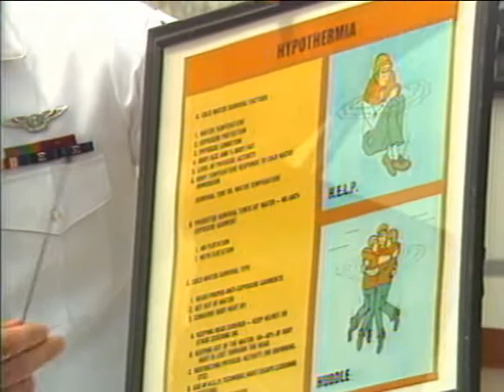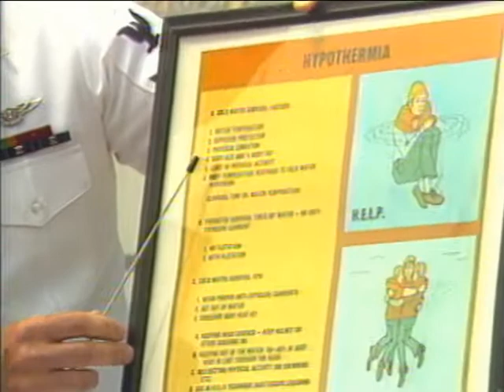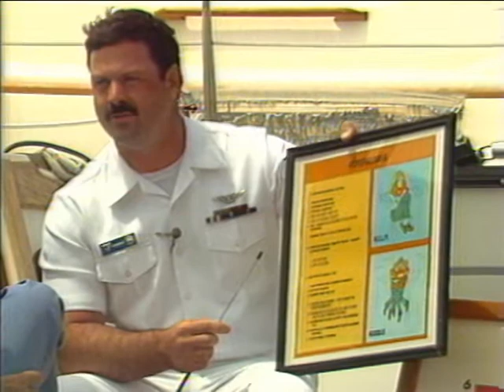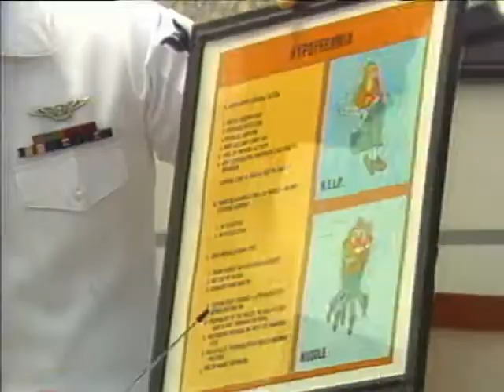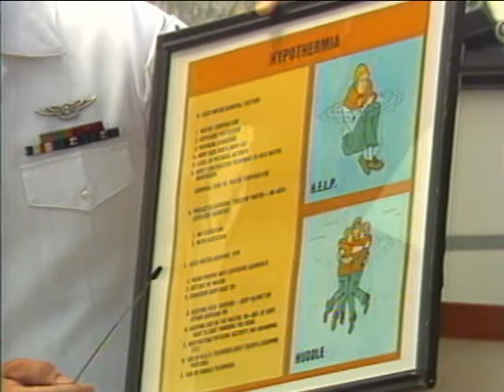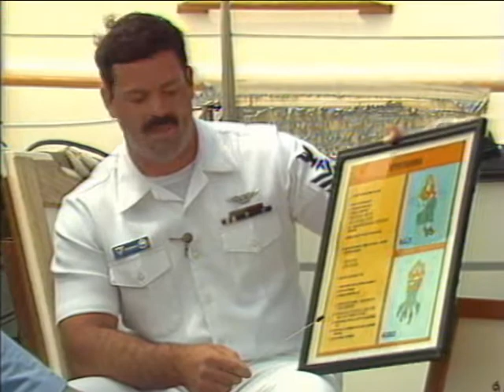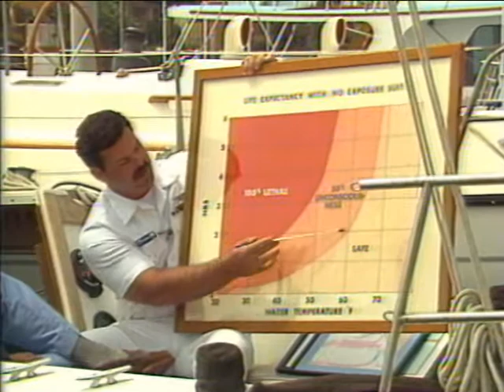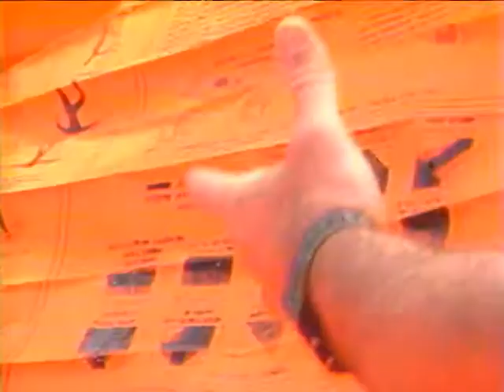Show # 15 - USN Water Survival Training - Instructor (TLC 1987 - 1990)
"Captain's Log with Captain Mark Gray" Boating Safety Show # 15

"Captain's Log with Captain Mark Gray" is a Boating Safety TV series that aired nationwide - weekly - primetime on TLC (The Learning Channel) from 1987 to 1990.

Shooting Day # 3 - Show # 5 = (#15) of 11, 12, 13, 14 & 15)

* Setting up / producing 5 shows a week and then shooting and hosting the FIVE - 1/2 hr live shows - in 3 hrs on location every Saturday - (3 cameras, live edit to tape remote studios) - reduced my cost by 80% but made me one very tired guy :-)

All 20 shows only took 1 month to set up the production (pre-sell the sponsors / advertisers and produce all of their ads - book the production crew and equipment as well as the pilot run airtime [primetime and major channels 2-13, from Santa Barbara CA down to LA and out to Bakersfield] and another 4 Saturdays (one month) to shoot the series but another 3 years to produce ie: Develop and maintain  advertisers and work with TLC and the boating industry etc...).